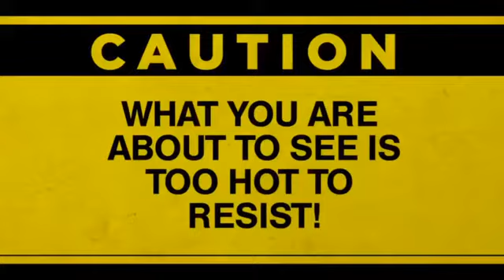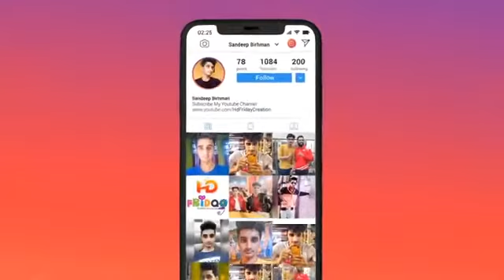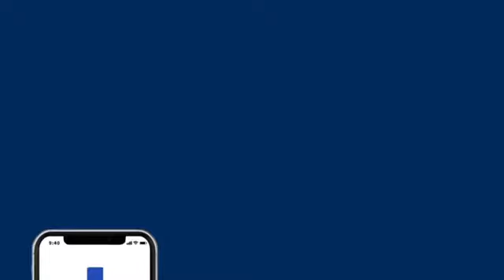Garmi hai New||song ( 2020 )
Garmi hai New||song ( 2020 ) Varun dhawan Nora fatehi.